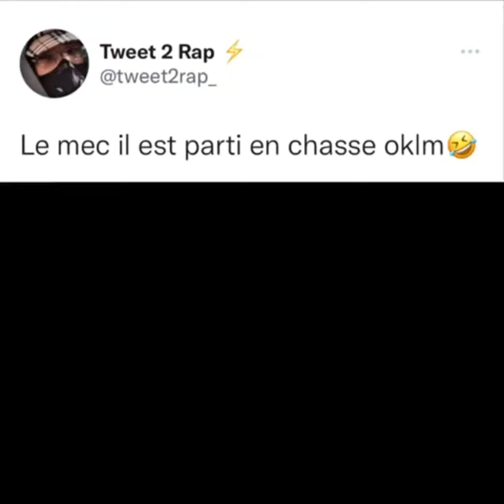Le mec il est parti en chasse oklm 😂😂